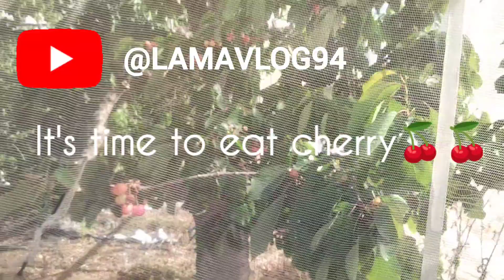‎@LAMAVLOG94 - cherry is ready..